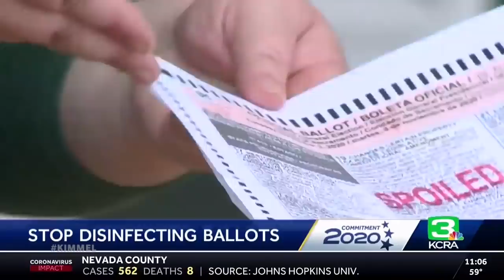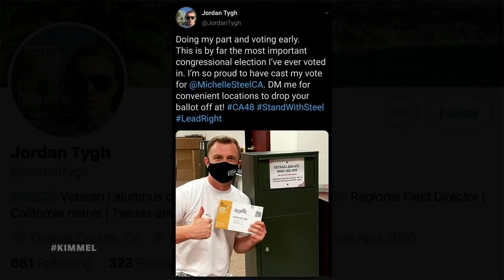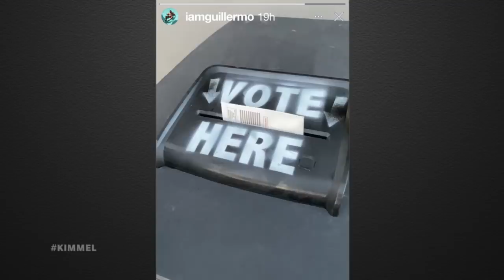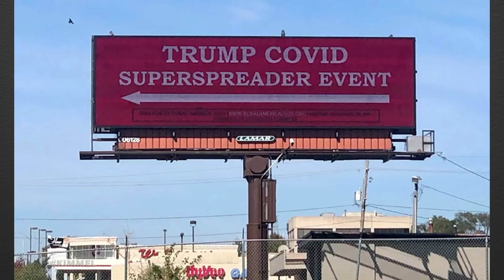Trump’s Voter Fraud, Sexy Superspreading & Biden-Bashing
After months of Trump yammering about how the vote is rigged, the California Republican Party stands accused of setting up illegal ballot boxes, Jimmy and Guillermo try a mysterious and exciting new fruit called the “Pinkglow Pineapple,” Trump continues huge unmasked events despite a second wave of COVID cases sweeping the country, his rallies start to take a sexy turn, we have a new edition of “Drunk Donald Trump,” NBC is set to air a town hall for Trump on the same night as Joe Biden’s on ABC, and words of hope that we need badly right now from Jimmy’s cousin Micki.